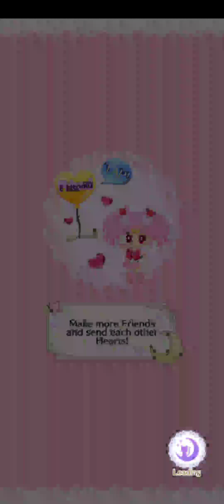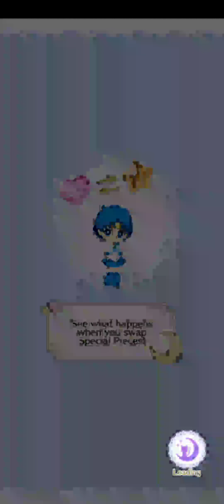Sailor Moon Droops | Evento | Haruka